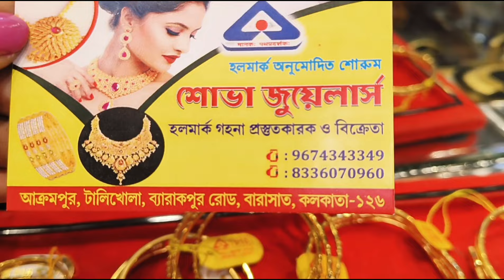অবাক কান্ড মাএ 24 হাজার টাকায় বালা।। শোভা জুয়েলার্স বারাসাত।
sova jewellers
Barasat Barrackpore road
talikhola bazar
light weight gold jewellery
hallmark gold
cover Bangle
gold cover bangles

Barasat Barrackpore road gold jewellery shop sova jewellers . low marking charges shop.